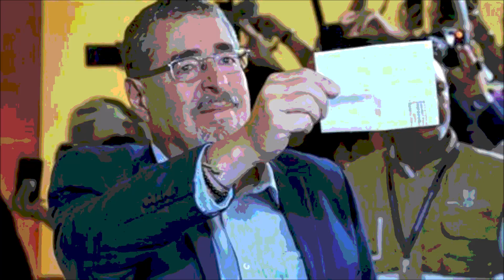Presidential Candidate Bernardo Arévalo Wins